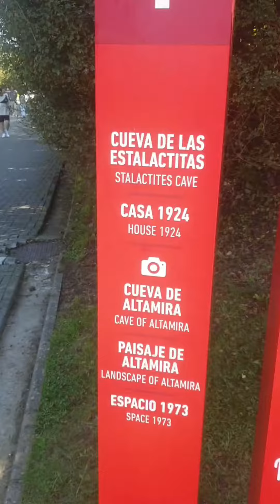Camino Del Norte, REST DAY in Santillana del Mar & Altamira, 08/09/2023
No serious walking today; this morning I walked to the cathedral (which was still closed though I managed to get a 'sello'/stamp from the helpful man in the Crypt) then popped into Springfield for a tee shirt (as everything I have is currently fausty) then to a favourite café for a café con leche and some pinchos, before catching the 10.30am bus to Santillana del Mar, a stunning historic town declared a national monument, known for its medieval towers, Renaissance palaces and the Romanesque Santa Juliana Collegiate Church.
Now everyone who knows me knows I love a Parador, and on finding there was one in town I simply had to book it, housed in a magnificent 17th century mansion. Parador de Santillana Gil Blas takes its name from the famous literary rogue created by Alain-René Lesage, translated into English in 1748 as, 'The Adventures of Gil Blas of Santillane'.
Once checked in, I booked a taxi to the Caves of Altamira, 2kms out of town.
I have been fascinated with palaeolithic art since my childhood, reading about the caves at Lascaux in the Dordogne (17,000 years old) and of course Altamira (the oldest images being 36,000 years old) - the first to be discovered in the modern age - and at Cáceres (64,000 years old, probably Neanderthal),
And I was utterly captivated; there were hand prints, bison and horses, which led Picasso to opine that anything "after Altamira is decadence".
After Altamira, I walked back to the Parador, where I stopped for a late lunch of celeriac soup, followed by a gambas and spider crab salad, washed down with a half bottle of veredjo. Heaven!